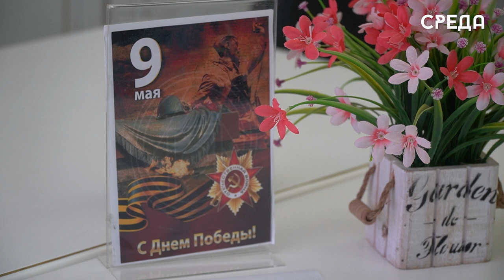«Женский клуб» и духовенство г. Каспийска организовали историческую викторину, приуроченную ко 9 Мая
В стенах библиотеки им. Фазу Алиевой г. Каспийска «Женский клуб» совместно с женским направлением отдела просвещения организовал викторину, приуроченную к главному празднику страны - День Победы!

Как отмечает объединения Полина Самылова, воспоминания о тех страшных днях в истории Советского народа учат каждого человека быть смелым, сильным и ценить все то, что у нас есть, а также не забывать о сплоченности и единстве.